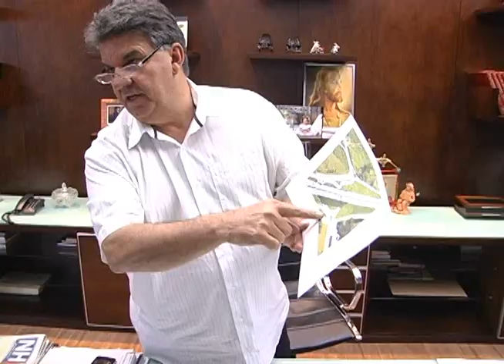Manifestação BR 262